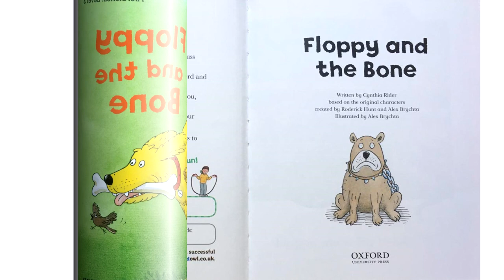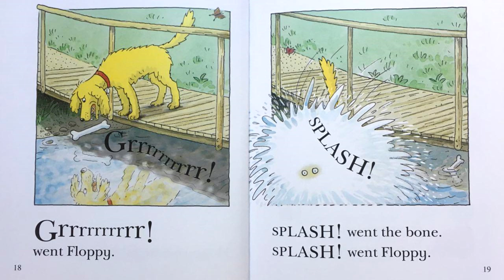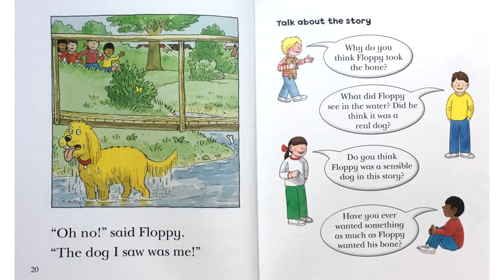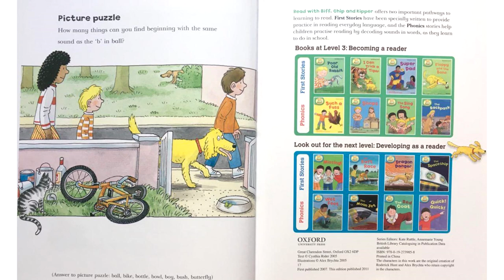Floppy and the Bone - Biff, Chip & Kipper Level 3 - Read Aloud | Book For Kids | Learn to Read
Take A Look Inside : Floppy and the Bone - Biff, Chip & Kipper
First Stories Level 3 - Read Aloud
This book includes the common words: [said the went saw]

Floppy and the Bone.
Floppy saw a big bone.
"I want that bone," said Floppy.
He got the bone!
"Stop! Stop!" said Biff
"Drop the bone!" said Chip.
But Floppy did not stop,
and he did not drop the bone!
He ran up the hill.
He ran into a wood...
and onto a bridge...and he stopped!
Floppy looked down.
He saw a dog in the water.
The dog had a big bone.
Floppy wanted that bone, too
Grrrrrrrrr! went Floppy.
SPLASH! went the bone.
SPLASH! went Floppy.
"Oh no!" said Floppy.
"The dog I saw was me!"

Talk about the story
Why do you think Floppy took the bone?
What did Floppy see in the water?
Did he think it was a real dog?
Do you think Floppy was a sensible dog in this story?
Have you ever wanted anything as much as Floppy wanted his bone?

Picture puzzle
How many things can you find beginning with the same sound as the 'b' in ball?

(Answer to the picture puzzle: ball, bike, bottle, bowl, boy, bush, butterfly)

Tips for Reading Together:
For each story, look through the pictures so your child can see what the story is about.
Read the story to your child, placing your finger under each word as you read.
Read the story again and encourage your child to join in.
Give lots of praise as your child reads with you.

Read with Biff, Chip and Kipper is designed to help children learn to read. Created by reading experts and based on current teaching practice, the lively stories, humorous illustrations and clear progression will ensure your child succeeds. These book are used in 80% of the primary schools in England.

Series created by Roderick Hunt and Alex Brychta. OXFORD university press.